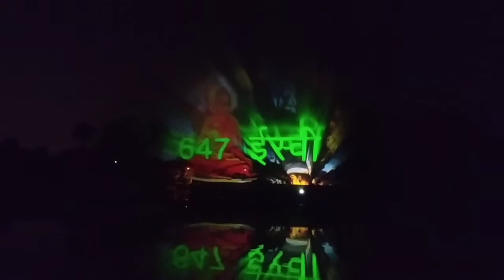Tilyar light show part- 2